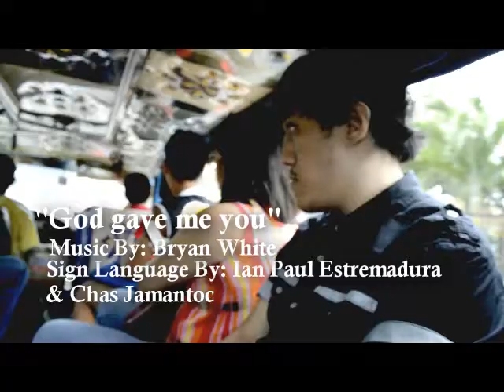Deaf Filipino People "God gave me you"